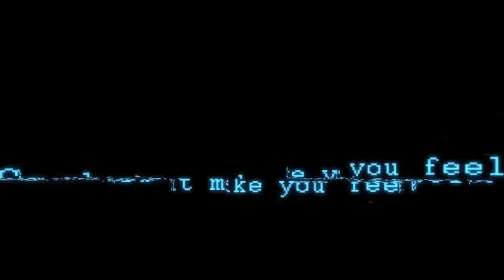PSVR INTERVIEW | Statik | Björn Sunesson and Daniel Dalebjörk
This week we travel to Sweden via green screen and talk about Statik with Björn Sunesson and Daniel Dalebjörk, two members of Tarsier Studios.  :D